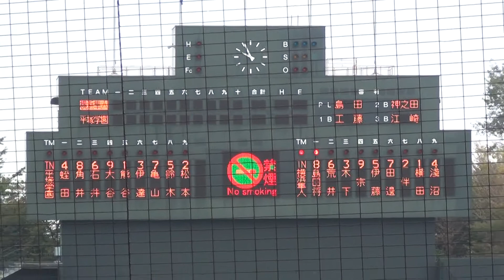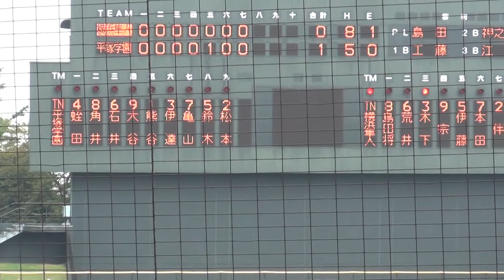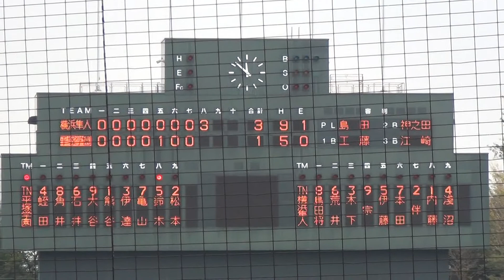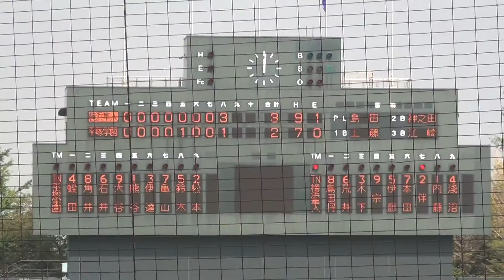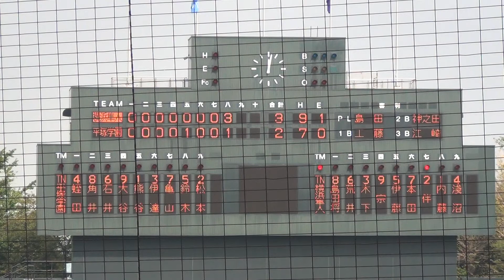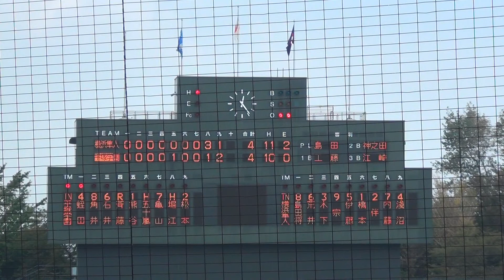20121006 横浜隼人 6-4 平塚学園(秋県・準決勝) FULL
2012年10月6日（土）保土ヶ谷球場　秋季神奈川県大会・準決勝
横浜隼人6－4平塚学園（延長11回）
隼人：8島田将、6荒井、3木下、9宗、5伊藤(5)井上、7田辺(H7)本田(1)橋本(7)池上、2判、1横田(1.7.1)内藤、4浅沼
平学：4蛭田、8角井、6石井、9大谷(R)斉藤(3)橋本、1熊谷、3伊達(H)五十嵐(5)赤澤(5)高津、7亀山、5鈴木(H)堀江(R9)麻生(H)遠藤、9松本